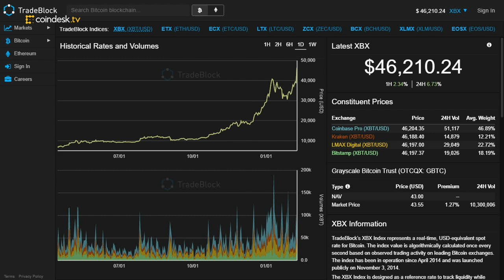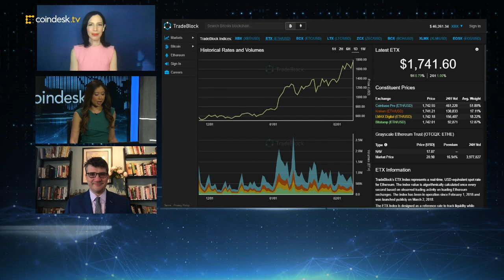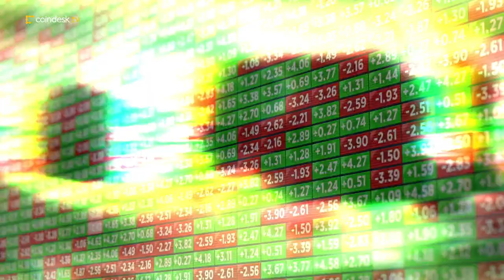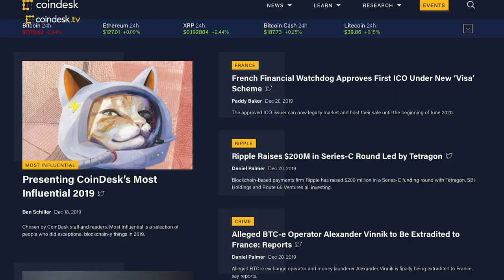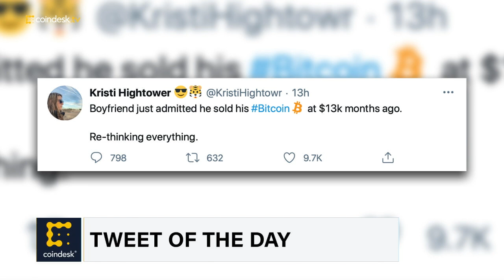Bitcoin (BTC) Blasting Past $47K, the G-7 Summit Prepares to Discuss the Era of Cryptocurrencies...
To launch or not launch CBDCs, and what to do about bitcoin? Questions facing G-7 nations as they prepare for Friday's summit. PwC 's Henri Arslanian discusses their challenges. eToro's Guy Hirsch on the pressures of high trading volume during the Tesla-fueled bitcoin rally. And Coinmetrics Co-Founder Nic Carter explains why Bitcoin critics are jumping to the wrong conclusions about the network's energy footprint.